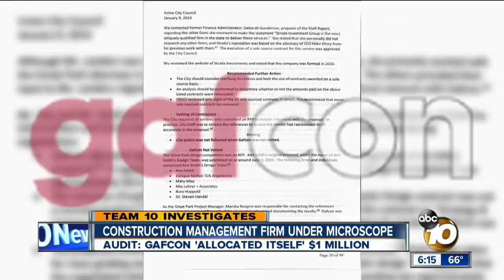San Diego construction management firm faces questions over Orange County work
A San Diego business is in the middle of allegations that millions of public dollars were misspent in Orange County.